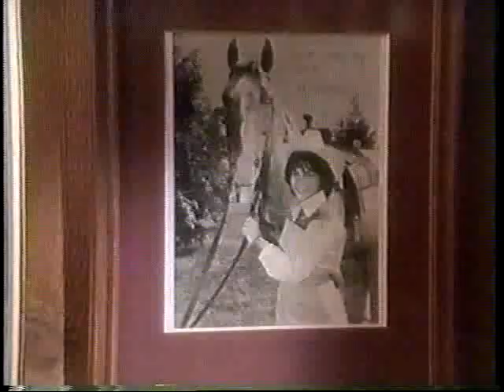A Dream Is a Wish Your Heart Makes: The Annette Funicello Story (TV 1995) 5/7